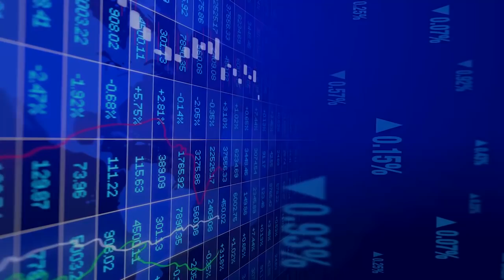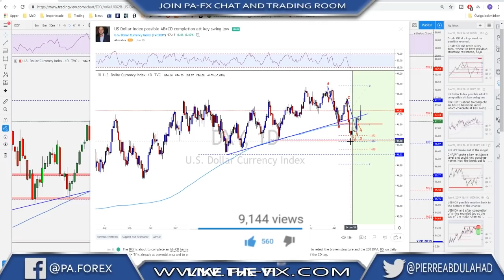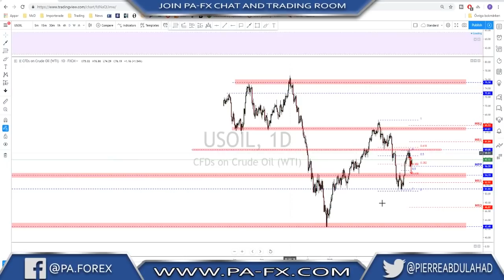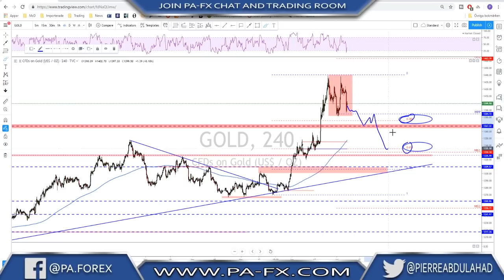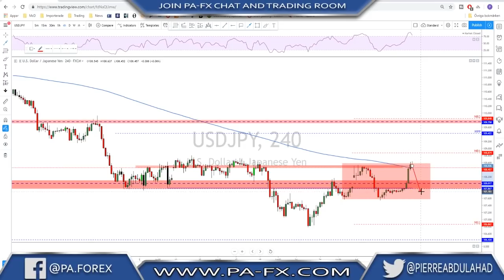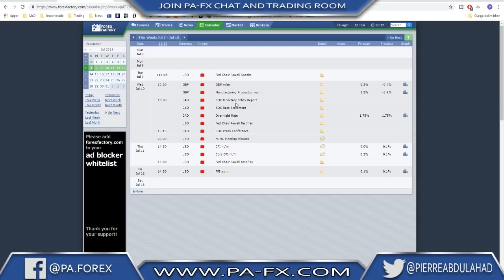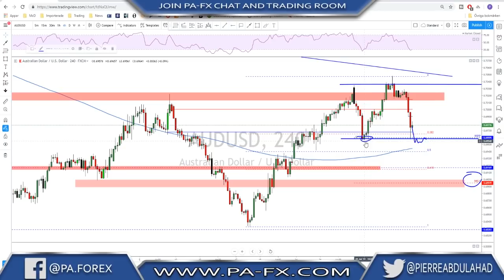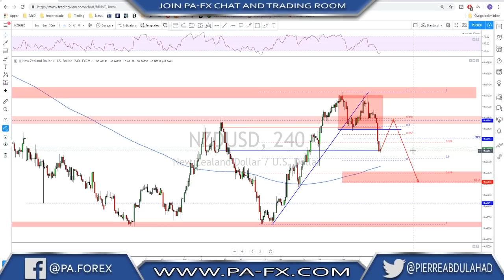Forex | Weekly Trade Ideas (Top Down Analysis)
In this week's market overview and forecast:

Will the dollar bulls have enough reasons to keep pushing to higher levels? FED chairman Powell to give us some hints about the rate cuts in July?

CAD to continue the bullish move? specially after the BOC statement and the press conference, BOC still not have many reasons to talk about rate cuts, Canadian economy and employment stil looking good and wages are picking up.

Gold and Oil to continue the bearish move? EURUSD analysis showing possible short term continuation lower. GBPUSD forecast showing possible key support area that bulls may defend.

Also in this weekly overview AUDUSD, NZDUSD and USDCHF analysis